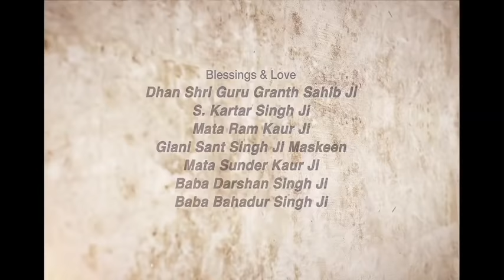Mata Da Garab Parmatma Da Garab | Giani Sant Singh Ji Maskeen Katha | Full HD | Gyan Da Sagar